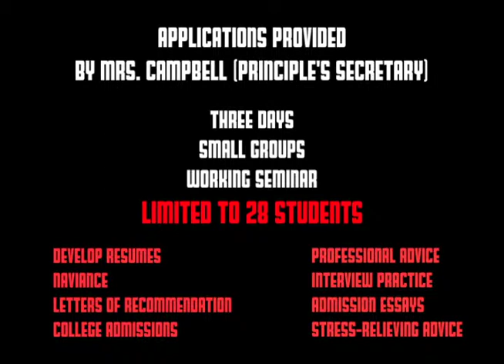Easterday Interview College Workshop